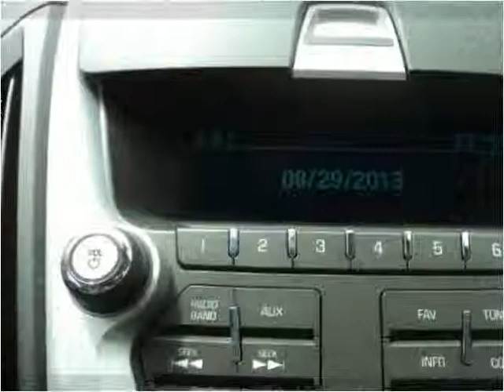2011 Chevrolet Equinox Used Cars Harrisonburg VA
This 2011 Chevrolet Equinox is available from Joe Bowman Auto Plaza.